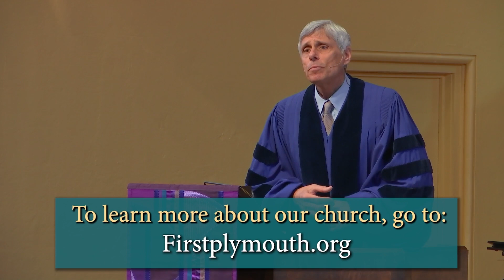Sermon, ‘God Stories: The Prostitute’ by Dr. Jim Keck. Reach Out and Live Show 1511.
Sermon, ‘God Stories: The Prostitute’ by Dr. Jim Keck on 3-26-23, airing 4-23-23.  Reach Out and Live Show 1511.